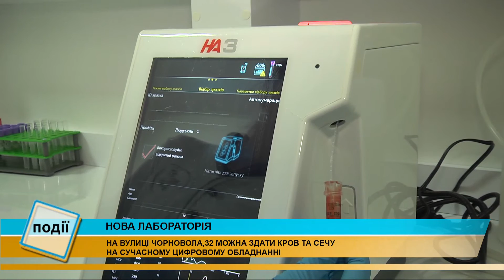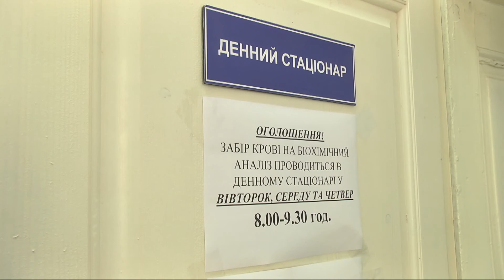У Коломиї запрацювала нова лабораторія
Здати аналіз крові та сечі на сучасному обладнанні і швидко отримати результат тепер можна у новому лабораторному кабінеті.

Щоб обстежити свій організм - треба отримати направлення у сімейного лікаря. Після цього можна йти за адресою місто Коломия, вулиця Чорновола, 32. Тут уже функціонують цифрові геманалізатор та аналізатор сечі.

Швидкість проведення аналізу та його точність вже перевірили наші журналісти.